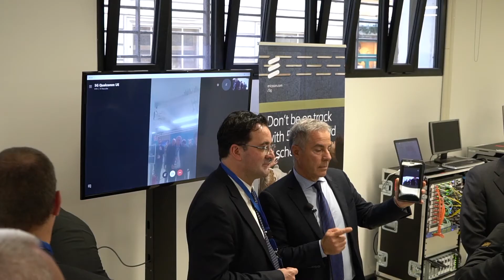TIM 5G Innovation Hub launch: Ericsson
At the TIM 5G Innovation Hub in Rome we spoke to Federico Rigoni, Head of Global Customer Unit, TIM and South East Mediterranean at Ericsson. He gave us an overview or the current state and future potential of 5G from an infrastructure perspective.